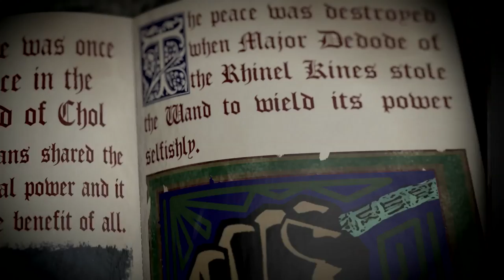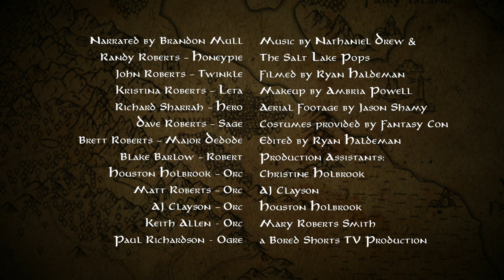Kid Snippets: "The Wand of Universal Power: Part 1" (Imagined by Kids)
If movies were written by our children...  We asked a bunch of kids to pretend they were on an epic adventure to reclaim a magic wand. This is what they came up with.